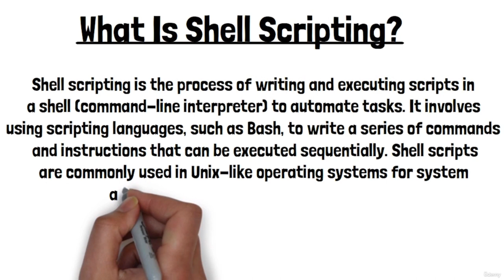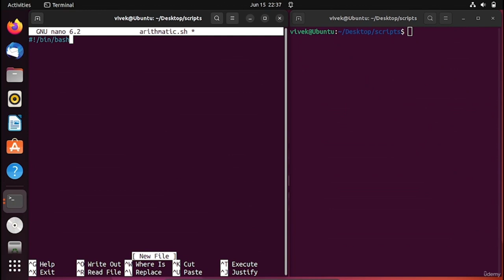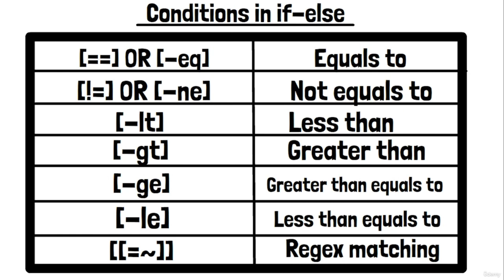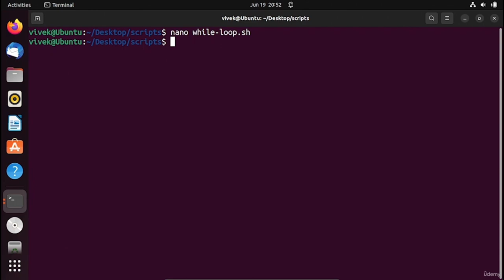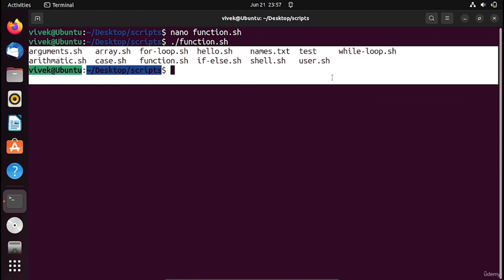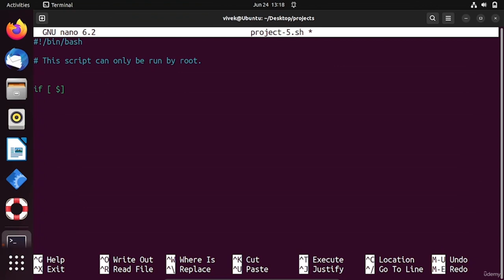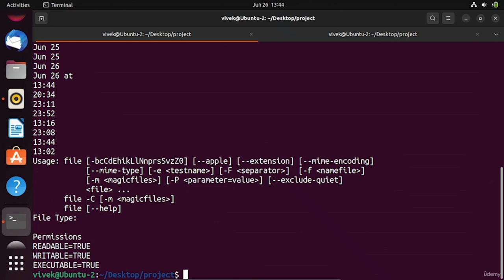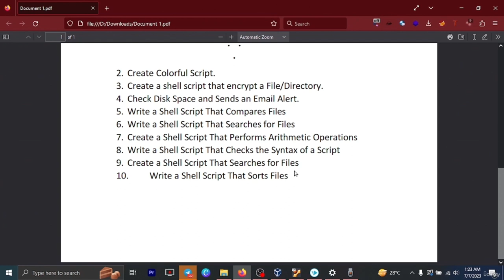Bash Scripting for Beginners: 10 Projects to Get You Started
Become a Linux Bash scripting expert through hands-on project-based learning with 10 real world beginner's projects. This comprehensive course covers the following topics through a 10 hands-on projects based approach.
Learn Bash Scripting - Crash Course for Beginners

    Basics of the shell: Learn about the shell environment, its importance, and how to navigate and interact with it effectively.

    Variables: Understand how to declare and use variables in bash scripting to store and manipulate data.

    Strings: Explore string manipulation techniques, including concatenation, substitution, and extraction.

    Command-line arguments: Discover how to handle command-line arguments passed to a script and incorporate them into your scripts.

    Arrays: Learn how to work with arrays in bash scripting, including declaring, accessing, and manipulating array elements.

    Colors in bash: Enhance your scripts with colorful output by incorporating ANSI color codes into your bash scripts.

    Functions: Dive into functions and learn how to define and use them to modularize your scripts and improve code reusability.

    Conditional statements: Master the use of conditional statements like if-else and case to make your scripts more dynamic and responsive.

    Loops: Explore loop constructs such as for, while, and until to iterate over data and automate repetitive tasks.

    File handling: Learn how to read from and write to files, manipulate file permissions, and perform other file-related operations in bash scripting and etc

Course Curriculum :

    Introduction

        Introduction Video

    Basics Of Shell

        Shebang theory

        Shebang practical

    Variables In Bash

        Variables theory

        Variables practical

    Strings In Bash

        Strings theory

        Strings practical

    Arrays In Bash

        Arrays theory

        Arrays practical

    Arithmetic Calculations

        Arithmetic Calculations theory

        Arithmetic Calculations practical

    I/O Redirection And Piping In Bash

        I/O Redirection theory

        I/O Redirection practical

        Piping in bash

    Arguments In Bash

        Arguments theory

        Arguments practical

    Exit Status

        Exit status theory

        Exit status practical

    If-else Conditions in bash

        f-else conditions theory

        if-else mathematical comparisons

        if-else string comparisons

        File condition theory

        File condition practical

    While Loops

        While loop theory

        While loop practical

    For Loops

        For loop theory

        For loop practical

    Case Statements

        Case statements theory

        Case statements practical

    Functions In Bash

        Functions theory

        Functions practical

    Colors In Bash

        Colors in bash

    Simple Projects

        Project #1

        Project #2

        Project #3

        Project #4

        Project #5

        Project #6

    Advanced Projects

        Project #7

        Project #8

        Project #9

        Project #10

    Bonus Lecture

    Scripting Knowledge: Learners will acquire a solid understanding of shell scripting concepts, including variables, loops, conditionals, and functions.
    Efficient Task Automation: Learners will be able to automate repetitive tasks and streamline workflows using shell scripts, saving time and effort.
    File and Directory Manipulation: Learners will gain expertise in manipulating files and directories through shell scripting, including tasks like creating, copy
    Data Processing and Manipulation: Learners will learn techniques to process and manipulate data using powerful command-line tools like grep, sed, and awk.
    Error Handling and Debugging: Learners will develop skills in error handling and debugging techniques to troubleshoot and resolve issues in their shell scripts.
    System Administration: Learners will acquire knowledge of system administration tasks through shell scripting, such as managing users.
    Shell Script Optimization: Learners will understand techniques for optimizing shell scripts to improve efficiency, reduce resource consumption.
    Script Portability: Learners will learn to write portable shell scripts that can run on different operating systems and shell environments.